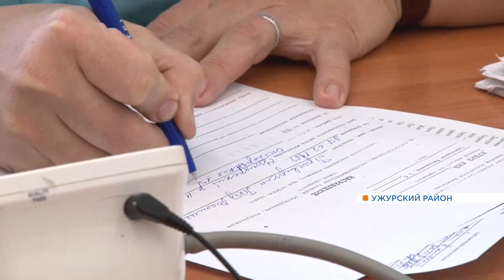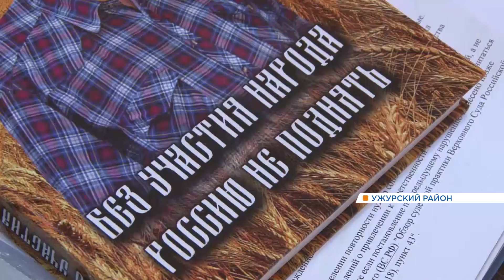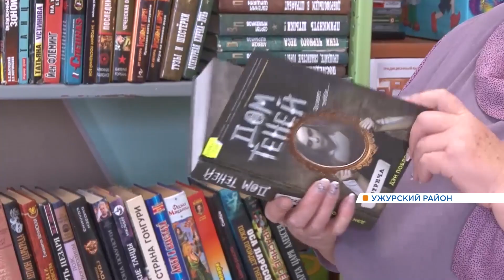Губернатор края Александр Усс с рабочей поездкой посетил Ужурский район